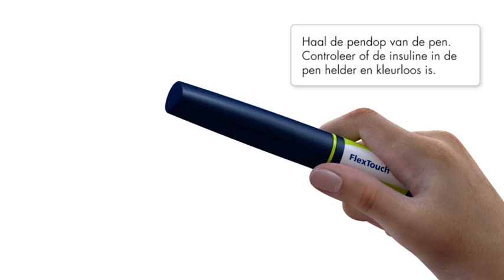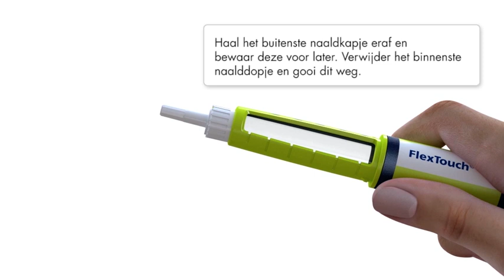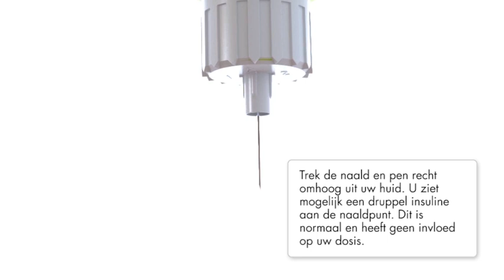Tresiba instructie flexpen FlexTouch - Ziekenhuis Gelderse Vallei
Instructie voor het gebruik van de insulinepen FlexTouch